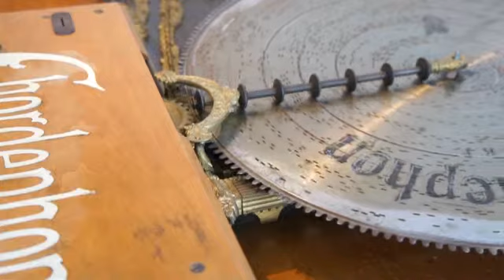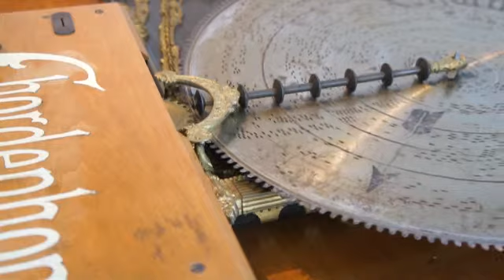コードフォン オルゴールの小さな博物館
Chordephone (disc-operated zither) 20 inch, 60 Strings, c.1900.

１９００年代にドイツでつくられたチターの自動演奏装置。６０本の弦を持つ大型のもの。ディスク・オルゴールと同様、鋼鉄のディスクに音符を記憶させ演奏する。コインを入れると演奏する営業用。正確にチューニングされ整備されたコードフォンの演奏は、一流の演奏家によるチター演奏を彷彿とさせる素晴らしいものと言われている。当時￡８．８で販売されていた。
曲名：おもちゃの兵隊の行進　作曲：イエッセル

Disc No. 384 : Parade of tin soldiers (Die Parade der Zinnsoldaten) by Leon Jessel